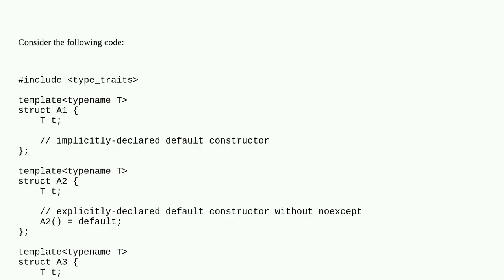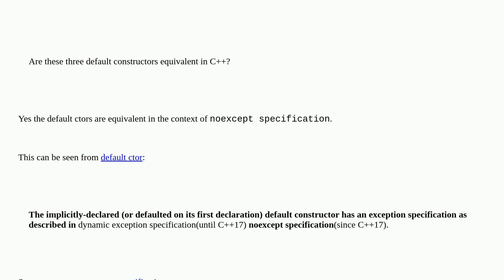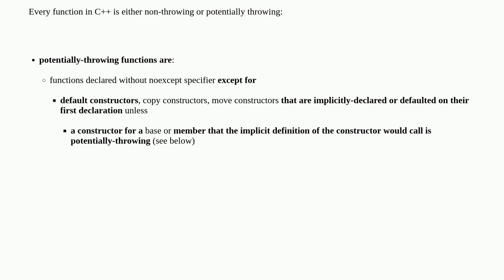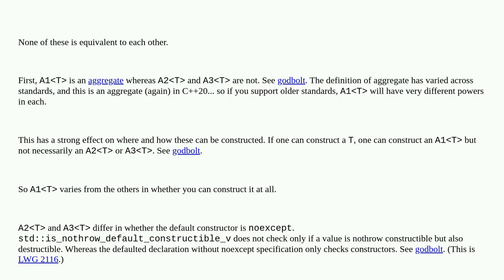Are these three default constructors equivalent in C++?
A special thanks goes out to the community

  standards noexcept c++ default-constructor class